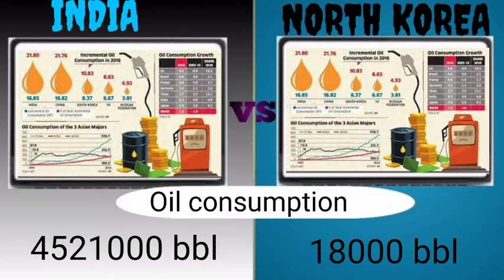INDIA VS NORTH KOREA MILITARY POWER COMPARISON 2022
global military powar comparison

india vs turkey military power comparison 2022
india vs turkey military power comparison 2022 reaction
india vs turkey military power comparison 2022 bangla
india vs turkey military power comparison 2022 in tamil
india & israel vs turkey & pakistan military power comparison 2022
khan sir
Time stamps
0:00 - official name
0:08 - global ranking
0:17 - nuclear weapons
0:26 -  president
0:35 - Capitol
0:44 - total population
0:53 - available manpower
1:02 - active personal
1:11 - reserve personal
1:20 - para military
1:29 - defense budget
1:38 - external debt
1:47 - foreign reserves
1:56 - purchasing power
2:05 - total aircraft
2:14 - fighter aircraft
2:23 - attack aircraft
2:32 - transport
2:41 -  trainers
2:50 -special mission
2:59 - helicopter
3:08 - attack helicopter
3:17 - tanks
3:26 - armored vehicles
3:35 - self propelled artillery
3:44 - towed artillery
3:53 - rocket project
4:02 - fleet strength
4:11 - aircraft carrier
4:20 - helo carrier
4:29 - submarine
4:38 - destroyed
4:47 - frigates
4:56 - corvette
5:05 - patrol vessel
5:14 - mine warfare
5:23 - airports
5:32 - merchant marine
5:41 - ports
5:50 -  labor force
5:59 - relways
6:08 - roadways
6:17 -  oil production
6:26 - oil consumption
6:35 - proven reserves
6:44 - area
6:53 - shared border
7:02 - coastline
7:11 - waterways